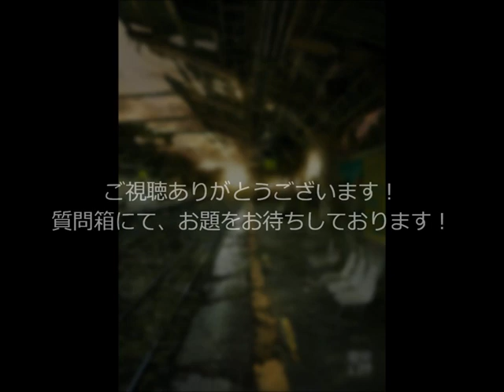日野龍馬―【Indication】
お題箱より頂いたお題から製作しました！

「Indication」　気配という意味です。
気配だけがそこにある雰囲気を、是非お楽しみください！笑